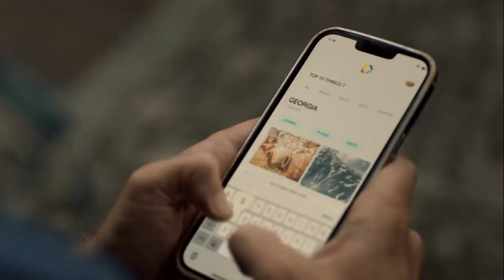GNTA - Stumari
Georgia - Stumari
Agency: JWT Metro Tbilisi
Director: Dato Borchkhadze
Creative Director: Eka Kipiani
Senior Art Director: Sandro Tsitskishvili, Nuca Togonidze
Copywriters: Sandro Kokosadze, Michaela Bruhova
Senior Designer: Sandro Laliashvili
Head of Strategy: Lado Malazonia
Junior Strategy: Gigi Sarjveladze
Financial Director: Tamar Lashkhidze
Project Director: Nika Bochorishvili
Senior Account Manager: Archil Amaglobeli
Production Company: Metro Production
DoP: Sandro Darakhvelidze
Executive Producer: Sandro Gabilaia
Head of Production: Maia Gurabanidze
Producer: Mariam Soselia
1st AD: Margo Zubashvili
2nd AD: Nini Iashvili
2nd Unit Director: Acho Tsagareli
Production Coordinator: Davit Maghlakelidze
Technical Director / 2nd AC: Guram Mosikashvili
Production Designer: Natia Gurabanidze,Zaza Gogorishvili
Art Department: Nikusha Lomidze
Location Manager: Natia Chomakhidze,Sandro Gogrichiani
Location Manager Assistants: Ana Abashidze, Koki Khutsishvili
Wardrobe Stylist: Anka Gabunia
Wardrobe Stylist Assistant: Ani Bakhtadze
Casting Director: Misha Apkhazava
Casting Assistant: Anano Kintsurashvili
MU: Naniko Sulakvelidze,Nino Bedeladze
Food Stylist: Mirian Sulakauri
PA: Tekle Darchiashvili,Teko Gurabanidze
Unit Manager: Merabo Rostomashvili
Transportation: Davit Peradze
Set Manager: Irakli Kakabadze
Set PA: Shota Meskhadze
Playback: Koba Rostiashvili
Focus Puller: Irakli Duru Zghenti
Steadicam: Andrii Koval
Gaffer: Giorgi Gogatishvili
Post-Production Producer: Buro
Sound Design: Heima Production
CC: UPP Prague
CGI: Irakli Zurabishvili,Anzor Akhobadze
Special thanks to:
Reflector - რეფლექტორი
Menabde Winery - მენაბდის მარანი
Palaty - პალატი
Sisters - დები
Lali Pataridze
Sano Studio - სანო სტუდია
Country: Georgia